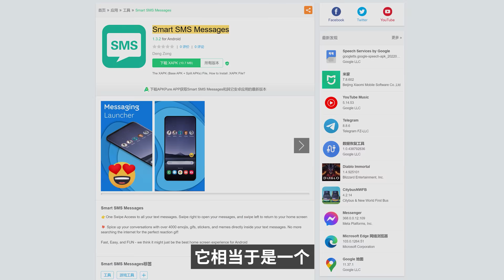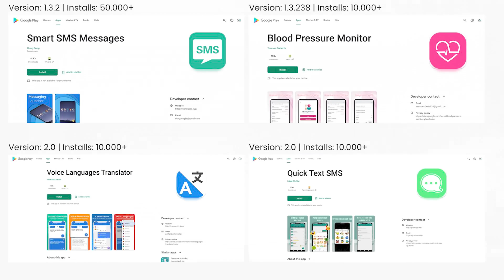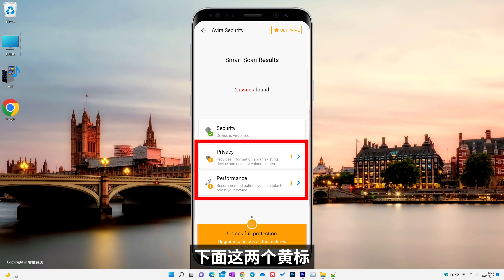务必删除！ 这4款APP应用程序，已被证实会偷钱！！ | 零度解说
🚀VPS推荐：
1. （首充值25美金赠送100美金）